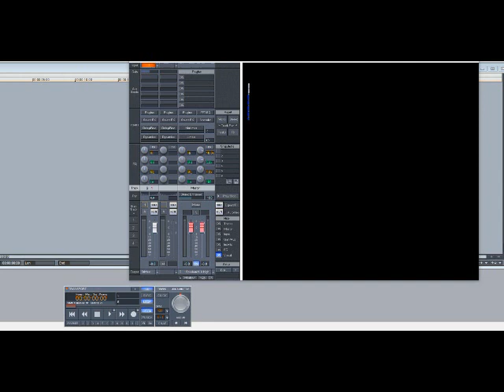Juelz Santana – Good Times (Slowed Down)